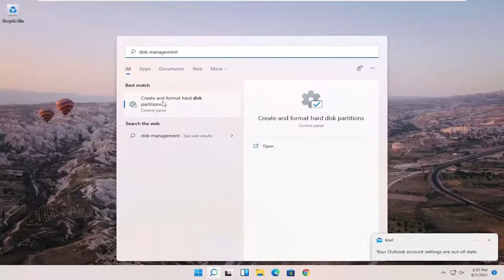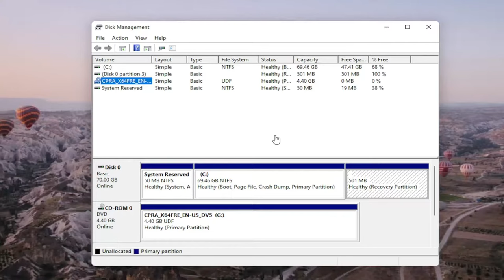How To Find Your External Hard Drive In Windows 11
The Universal Serial Bus (USB) connects billions of keyboards, mice, joysticks, printers, external hard drives and other peripherals to roughly 1.5bn personal computers, and more than 3bn mobile phones use the smaller Micro USB and newer USB-C versions. It generally works pretty well but most people have probably suffered from a USB device failing or not being recognized.

Sometimes our PC fails or just refuses to recognize the External Hard Drive even after confirming the successful connection. The problem occurs mostly when the device driver is either corrupted or outdated. Such problems can be quite tricky to fix. You can spend hours but find no solution. Try these workarounds and see if the problem of the External Hard Drive not being detected in Windows 11/8/7 is resolved.